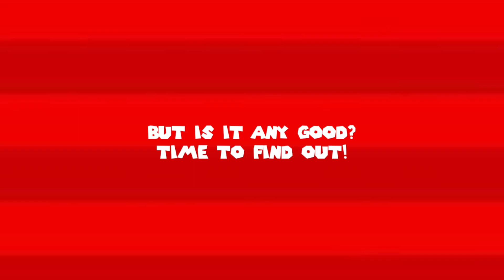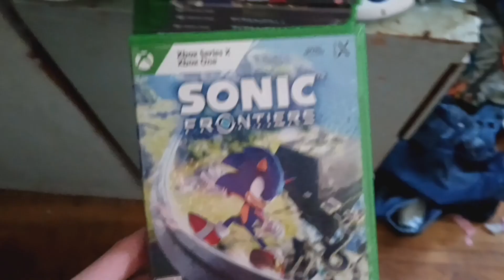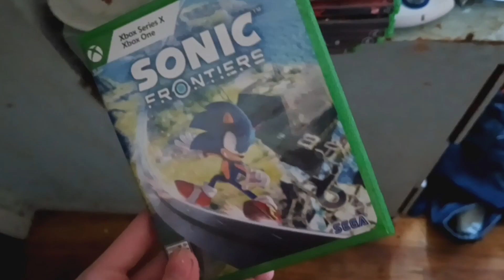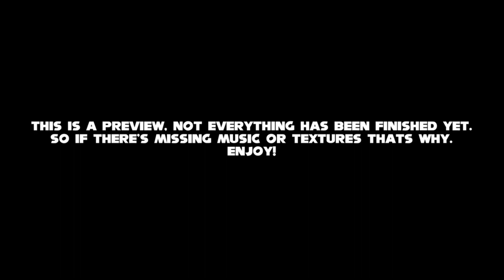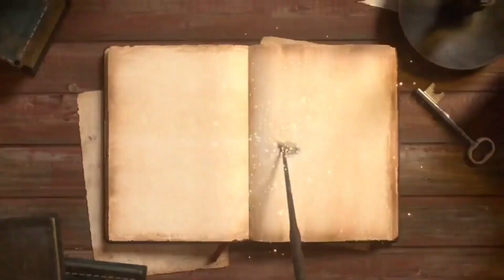KEATX Direct 4.9.23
Welcome to the first KEATX Direct of the year! If you don't know how these work by now, these are similar to Nintendo Directs but for KEATX content instead. Hope you enjoyed the announcements in this one.